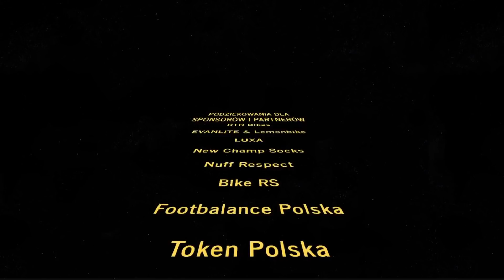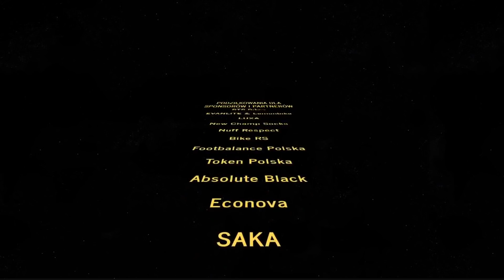Koniec wyścigów, początek nowego sezonu kolarskiego